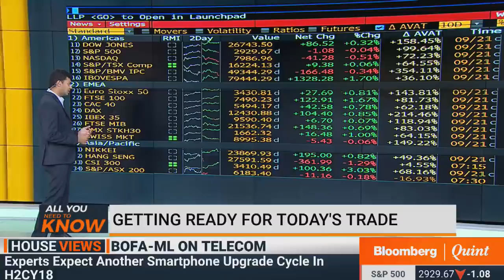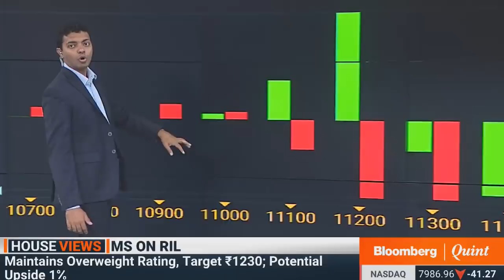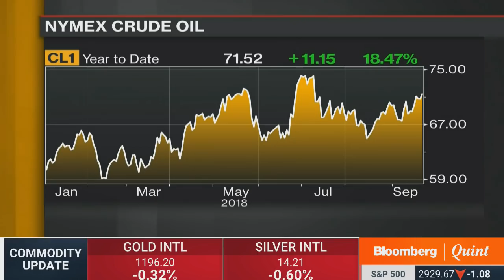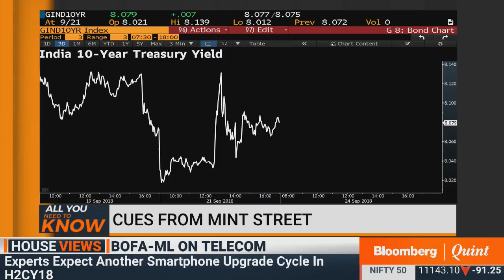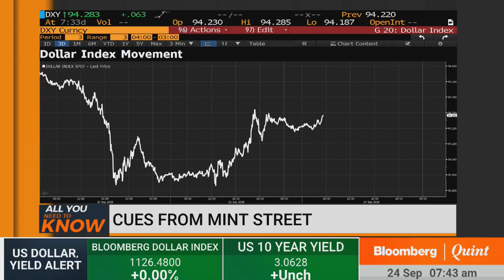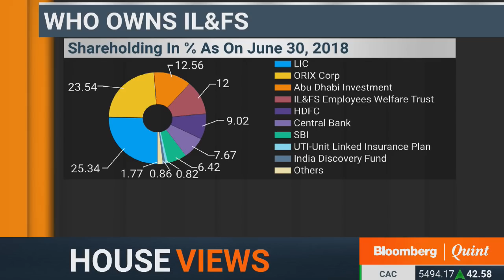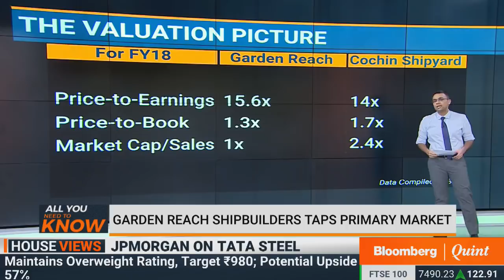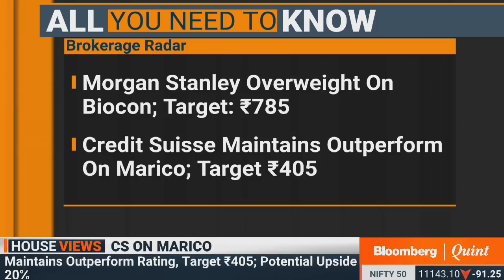All You Need To Know: 24 September 2018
- Analysing Tata Steel's latest acquisition
- RBI to take stock of IL&FS Situation
- OPEC's reluctance to increase output and more